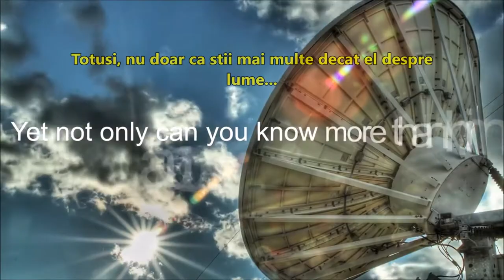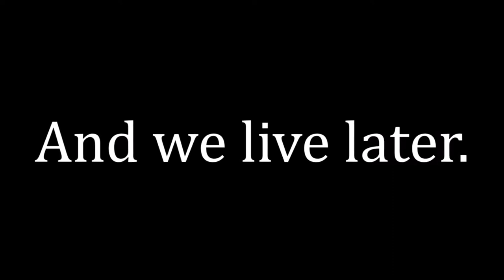Richard Dawkins - Frumusetea stiintei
Scurt video motivational tradus in limba romana!